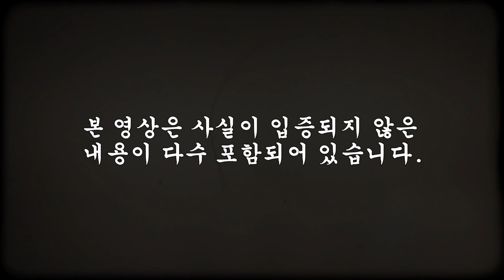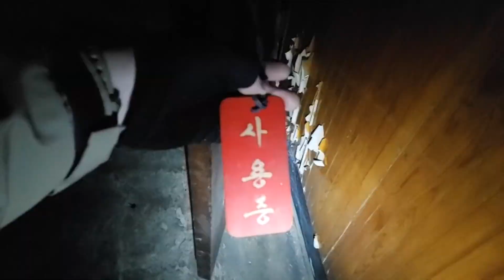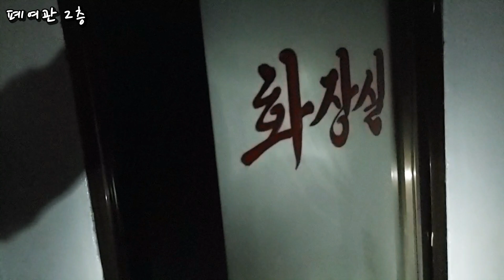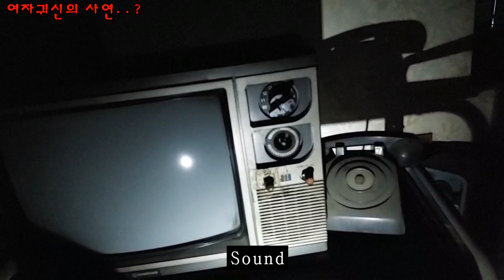80년대 공포의 폐여관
▶ 장소제보 및 기타 문의 내용은 여기로 보내주십시요.

카톡 : ys4885
라인 : ys4885

흉가 폐가 미스테리 장소 괴담현장등 직접 찾아가는 현장방송 위주입니다.
한국의 고스트헌터이자..
공포방송의 체험러 이기도 합니다.
영혼(귀신)의 모습을 불 수는 있어도 접신으로 사연을 풀어내지는 못합니다.
방송상 내용은 저의 개인적인 견해이며 미신을 조장하지는 않습니다.

*모든 영상의 내용은 사실과 다를 수 있습니다.*